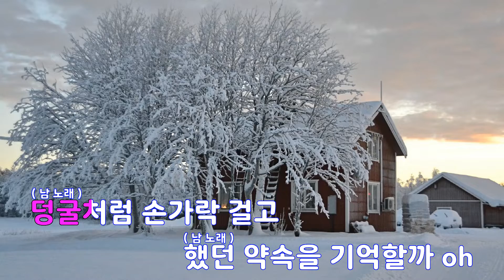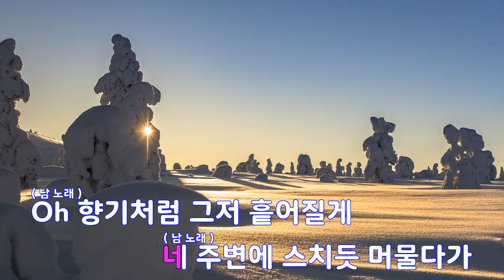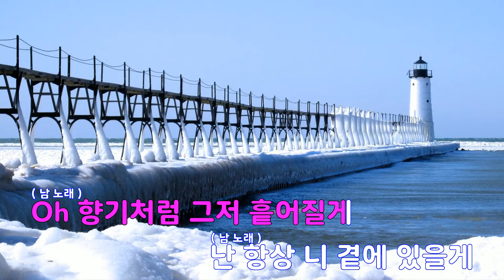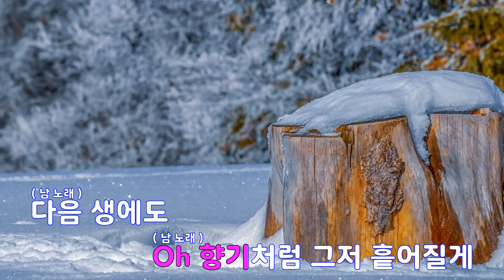[은성 반주기] 다음생(Re-Birth) - 비아이(B.I)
다음생(Re-Birth) - 비아이(B.I)
작사 ː B.I, 작곡 ː B.I.MILLENNIUM.시황(SIHWANG)